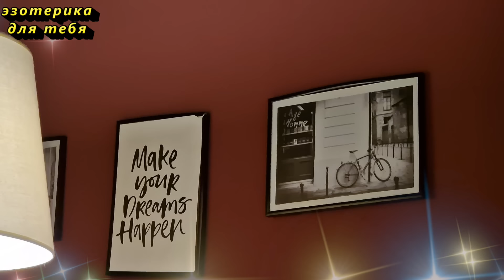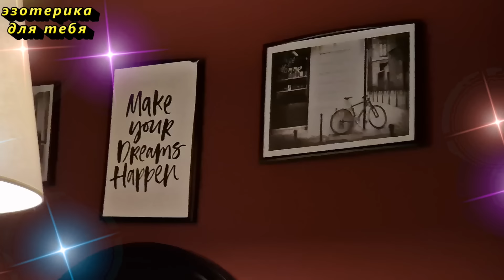Не разрушайте это в своем доме и забудете о болезнях и придут деньги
Секреты здоровья и процветания в доме: Как избежать болезней и привлечь финансовое благополучие?"
Что вас ждет в видео:
🚫 Ошибки, которые приводят к болезням. Мы расскажем о том, какие привычки в доме могут быть источником болезней, и как избежать их.
💰 Привлечение финансов. Узнайте, какие изменения в доме могут стать магнитом для финансового процветания.
🏡 Эзотерика для Тебя поделится  уникальными советами, которые помогут вам создать гармоничное и заботливое пространство.
Благодарность можно выразить по ссылке:
или
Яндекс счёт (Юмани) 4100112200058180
или
✏️ Напишите в комментарии эти слова, таким образом вы активируете их действие:
«Я думаю о деньгах положительно. Я хозяин своего богатства. Я считаю, что денег хватит на всех. Я могу с легкостью справиться с огромным успехом.”